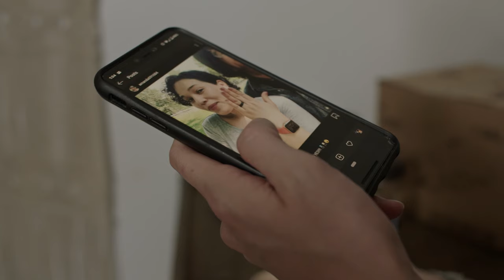"Stag" Trailer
A film written, directed, and executive produced by Alexandra Spieth